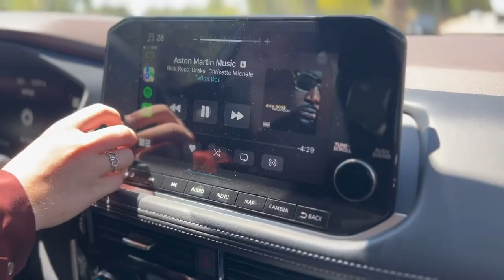Carly Lauck (with a Steve Hinds cameo) and some of the Standard Technology in the 2023 Nissan Rogue!